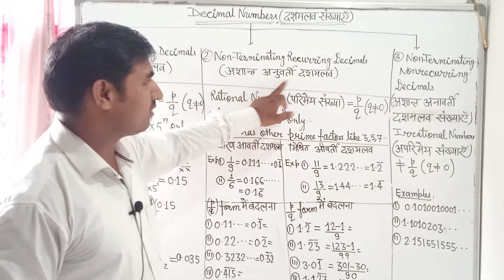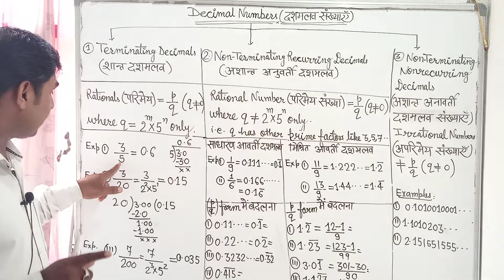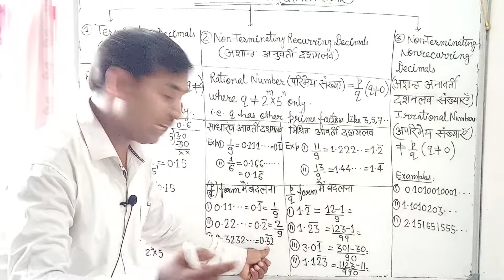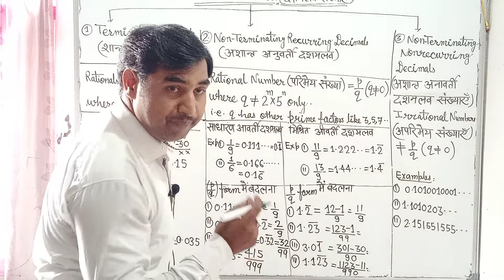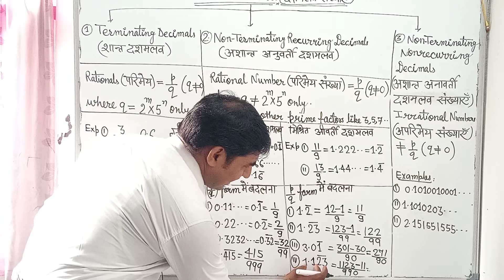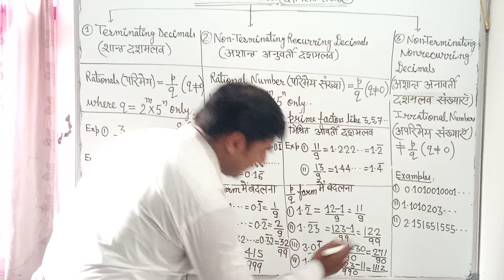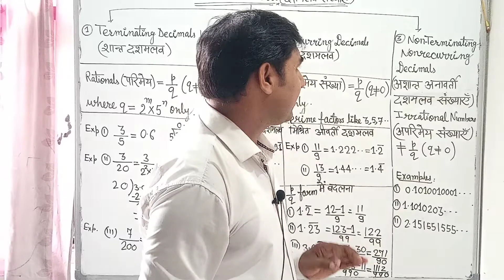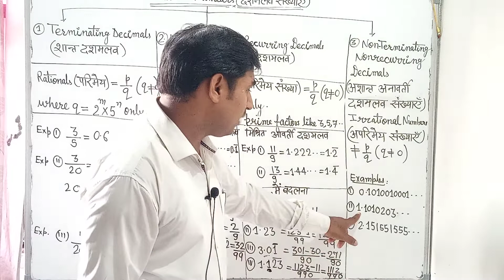P/q formTerminating /Nonterminating Decimals(शांत/अशांत आवर्ती,अनावर्ती दशमलव)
Terminating, Nonterminating Recurring Decimals, Nonterminating Non-recurring Decimals, शांत दशमलव,अशांत आवर्ती दशमलव, अनावर्ती दशमलव  संख्याएं व p/q रूप।